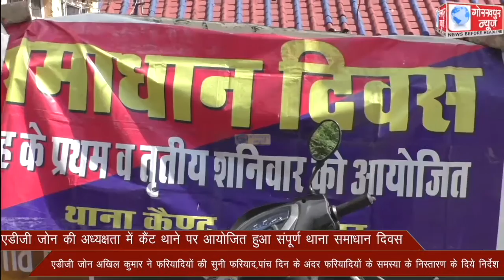एडीजी जोन की अध्यक्षता में कैंट थाने पर आयोजित हुआ संपूर्ण थाना समाधान दिवस , एडीजी जोन अखिल कुमार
एडीजी जोन की अध्यक्षता में कैंट थाने पर आयोजित हुआ संपूर्ण थाना समाधान दिवस , एडीजी जोन अखिल कुमार ने फरियादियों की सुनी फरियाद,पांच दिन के अंदर फरियादियों के समस्या के निस्तारण के दिये निर्देश